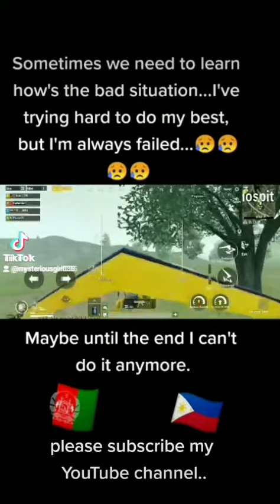To our Subscribers and viewers, who wanted to heard my voice, the song I use it's my own voice.🥰❤🥰❤